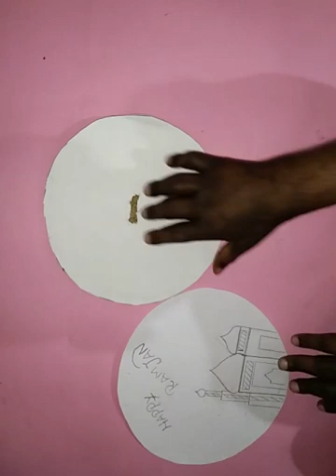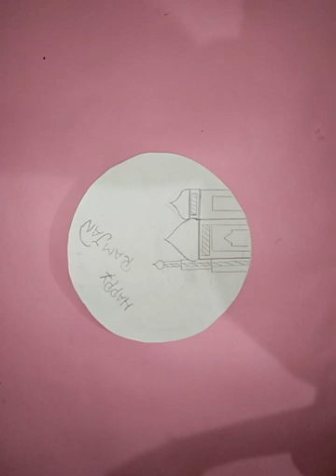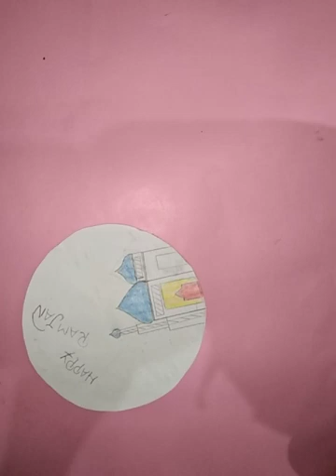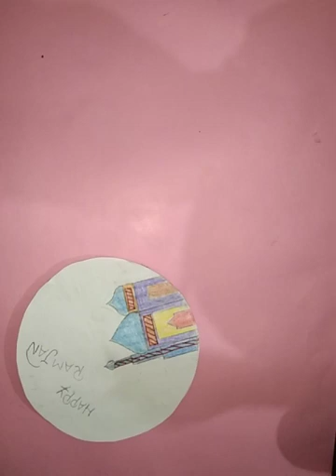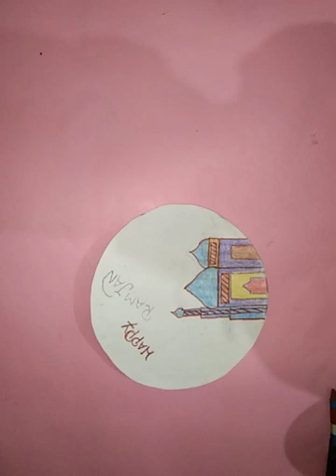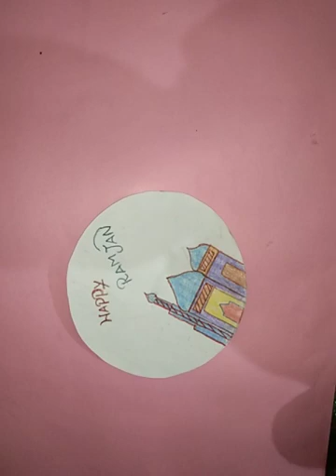Ramjan drowing craft/in tamil// RS craft tamil.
Like and seare, susbcripe👍👍👌🤗🤗🤗